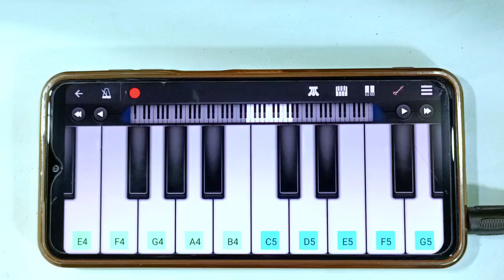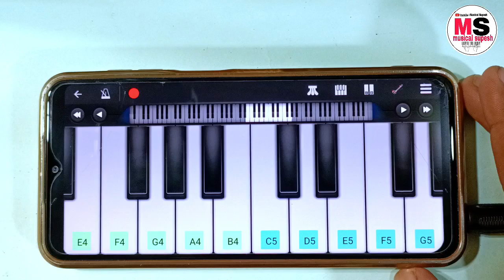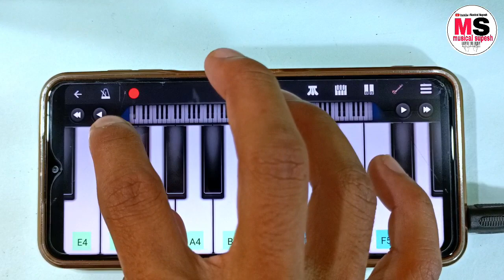Sun Meri Shehzadi ❤️ Mobile Piano Tutorial - Saton Janam - Kumar Sanu - Dilwale - Old Hits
sun meri shehzadi main tera
shehzada
shehzada dj
shehzada lyrics
shehzada status
shehzada lofi
सुन मेरी शहजादी मैं हू तेरा शेहजादा
shehzada slowed and reverb
shehzada ringtone
shehzada female version
shehzada dj remix

piano kaise bajate hain mobile me
piano kaise bajate hain
piano kaise bajaye mobile me
piano bajana sikhe mobile me
piano bajana kaise sikhe
harmonium bajana sikhe mobile me
piano tutorial old hindi song
old hindi song piano par kaise bajaye
mobile se piano kaise bajate hain